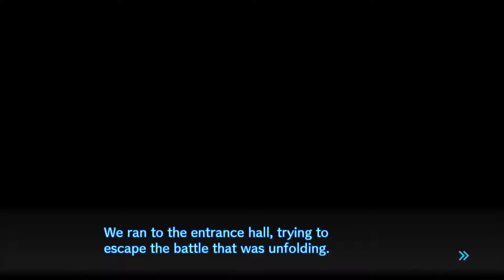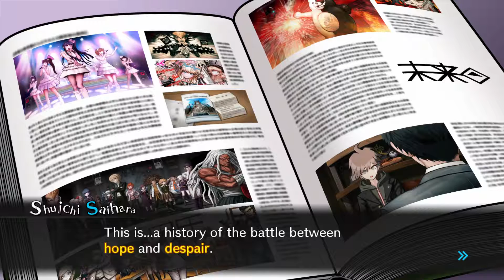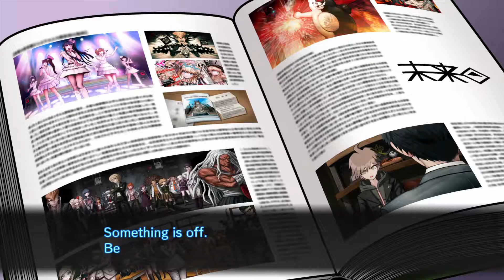Danganronpa V3: Killing Harmony (Chapter 6) Part 1 :: Investigation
Chapter 6: Goodbye Danganronpa

Well, the title says it all!  Let's help Shuichi and the rest of the survivors end this killing game.  And what better yet start with immediate investigation.  I seems that Keebo ain't having the whole murder fiasco and decided to end this once and for all.

Monokuma Figure #26: 17:53